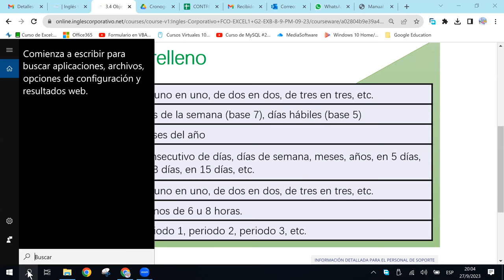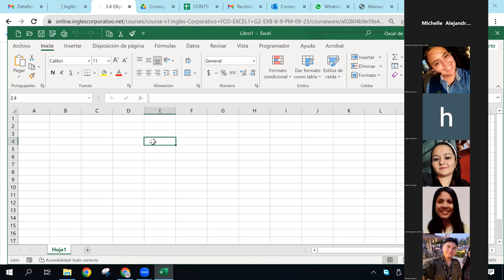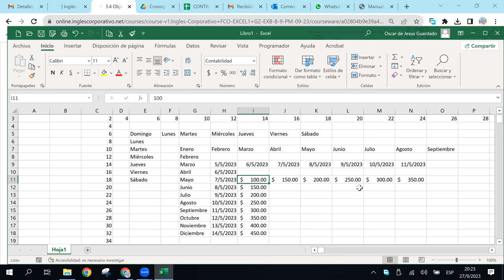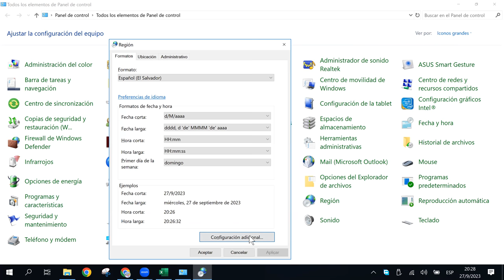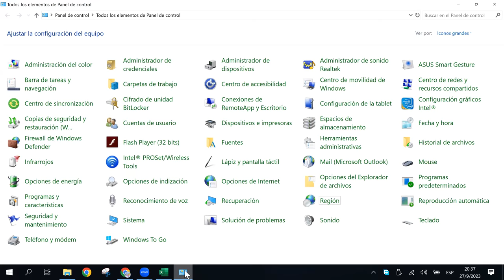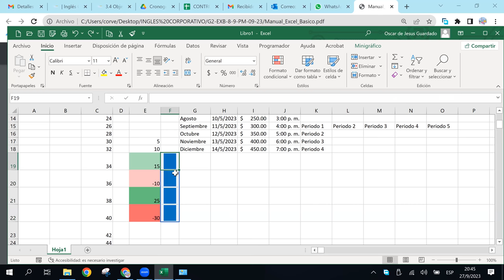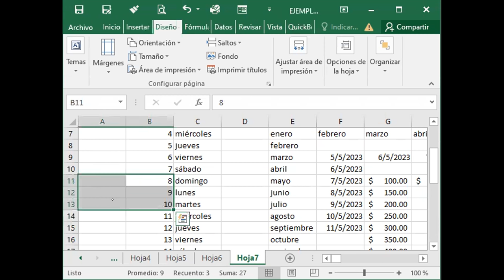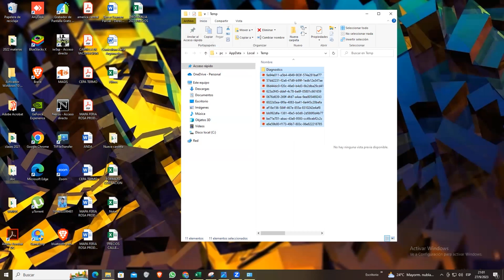SESION13 - 27-09-2023 - IC29811-0018-2023 - GUARDADO - SERIES DE RELLENO